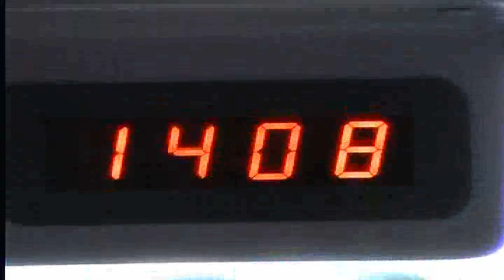Gogo Magic Bus 2006 Part1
Gogo Magic Bus 2006 Part1, en bretagne.